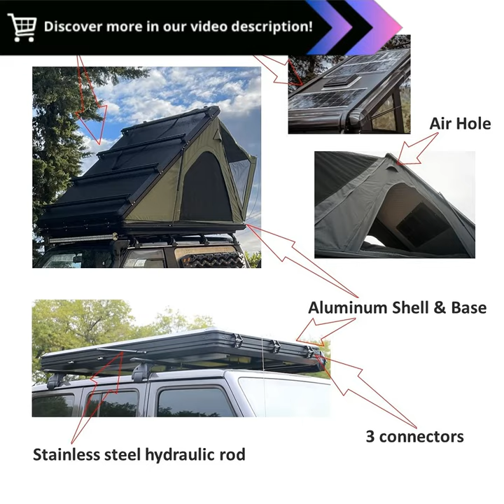Experience Natures Embrace: Unveil the Ultimate 4-Person Camping Haven on Your Rooftop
"Camping Aluminum 4 Person Roof Top Tent Car Rooftop Tent Triangle Clamshell Hard Shell Top Roof Tent :

Discover the Freedom and Adventure of Rooftop Camping with This Incredible Tent

Prepare for unforgettable rooftop expeditions with our state-of-the-art Camping Aluminum 4 Person Roof Top Tent! This exceptional tent offers unparalleled advantages that will elevate your outdoor adventures:

 Spacious and Comfortable: Sleep comfortably under the stars with ample room for four adults. The spacious interior provides plenty of elbow room and allows you to stretch out and relax.

 Durable and Weatherproof: Constructed from robust aluminum, this tent withstands the elements. Its waterproof and UV-resistant materials ensure you stay dry and protected from the suns glare.

 Triangle Clamshell Design: The unique triangular design optimizes space and makes setup a breeze. Simply unfold the clamshell and secure it to your vehicles roof rack in minutes.

 Panoramic Views: Enjoy breathtaking views through the panoramic windows. The large mesh panels provide ample ventilation and keep insects at bay, creating a truly immersive outdoor experience.

 Easy Access and Convenience: The convenient ladder allows for safe and effortless entry and exit. The built-in storage pockets keep your gear organized and within reach.

Upgrade your camping experience today and embark on thrilling adventures with our Camping Aluminum 4 Person Roof Top Tent! Its exceptional features and durability make it the perfect companion for unforgettable rooftop expeditions.